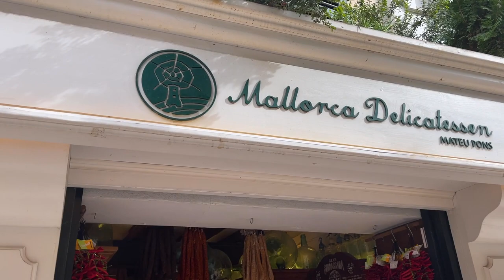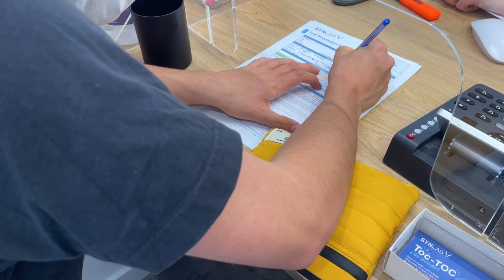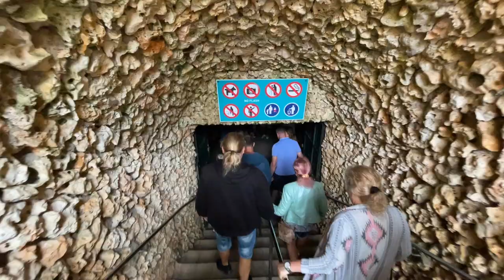We Spent 4 Days In Mallorca!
Hey Family,

Love you all and thanks for all the constant support ♡